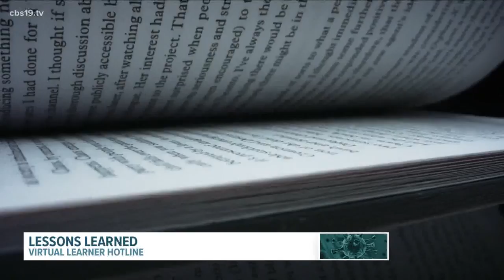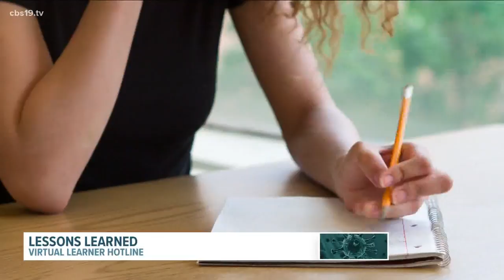LESSONS LEARNED | Virtual students offered hotline to teachers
It's not easy watching students struggle to learn from home during the pandemic. Brownsboro ISD decided to do something about that with a Virtual Learner Hotline.